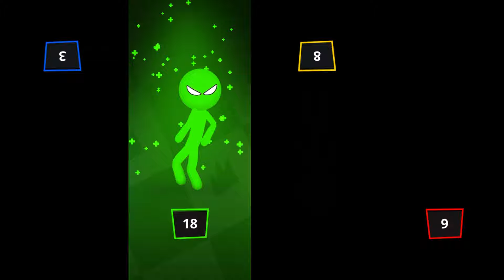Stickman New Random MINIGAMES - Stickman Party 1 2 3 4 Gameplay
Today we are playing Stickman Party funny minigames. Who will win this time? Write your answer in comment!

👋 Hello everyone!